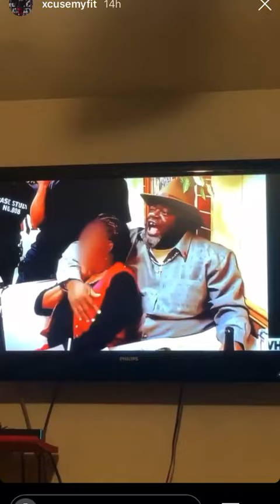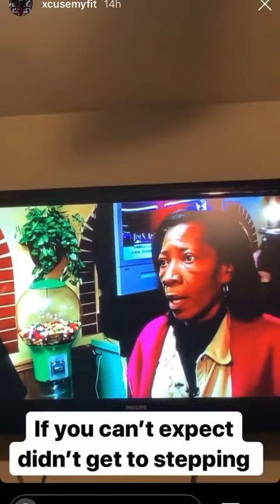Texas OG from South Park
South Park Texas, Houston, South side, Texas made, DFW, LDBC, YTBC, 3rdward, Sauce,